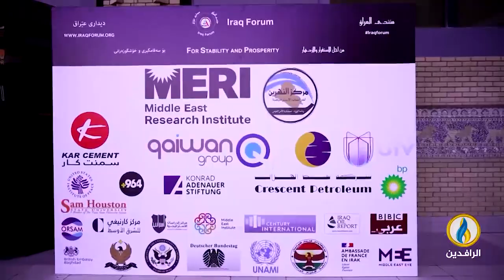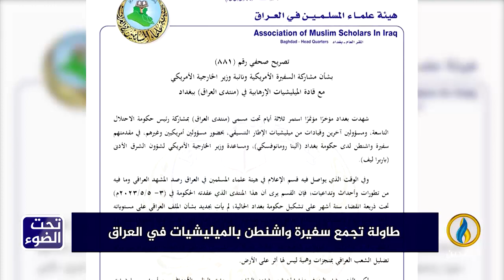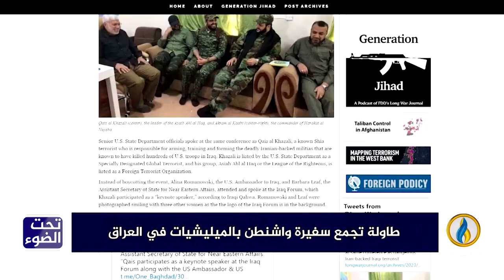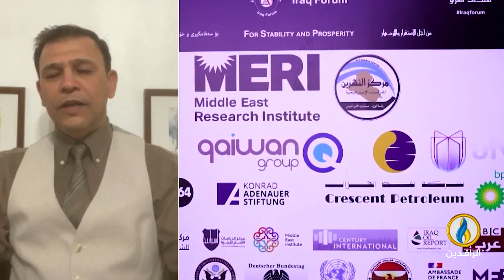تحت_الضوء | طاولة تجمع سفيرة واشنطن بالميليشيات في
ضيوف الحلقة:
مصطفى كامل - رئيس تحرير صحيفة وجهات نظر
فرات خورشيد - باحث في الشؤون السياسية والأمنية العراقية

تقديم:
سمير أكرم